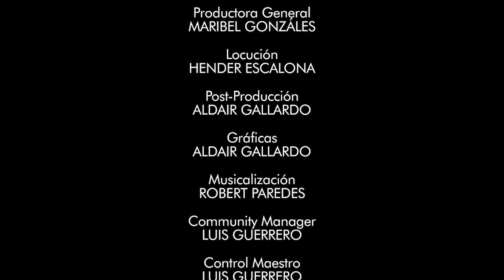Canal HN: La Fe, 18 de Octubre, San Lucas, Evangelista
Canal HN
La Fe
18 de Octubre, San Lucas, Evangelista